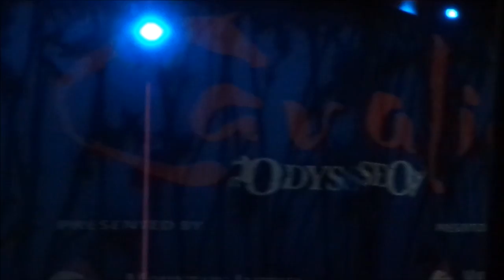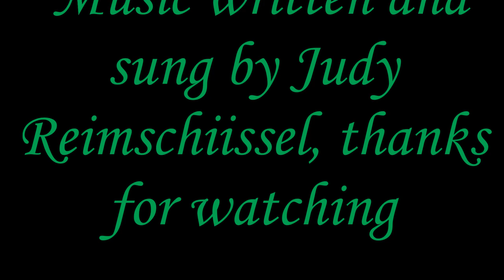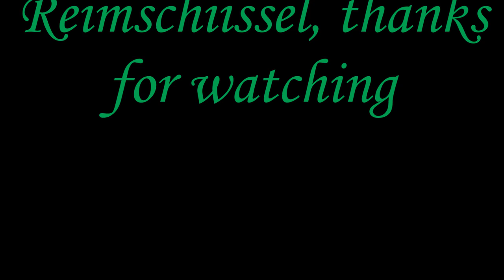Some Horse Sense~ Running Barefoot!~Cavalia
l take you running with me and then l go watch the horses running. so much fun and the hoses are amazing!  l go watch the show with my daughter and grand daughter to watch the horse show Cavalia!